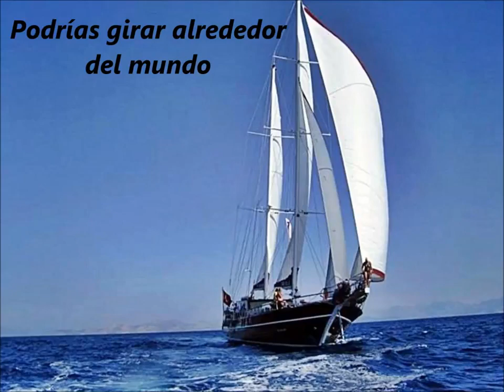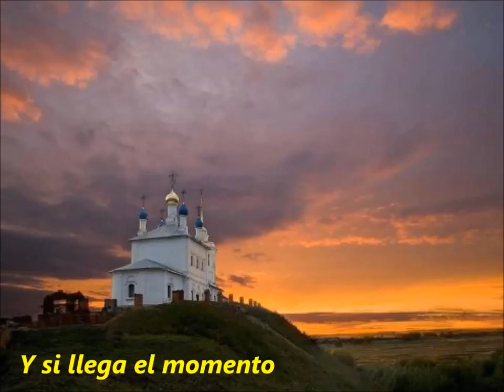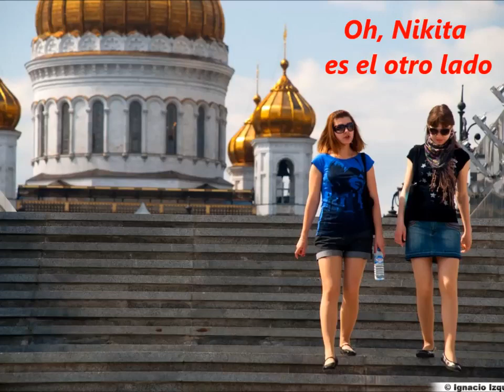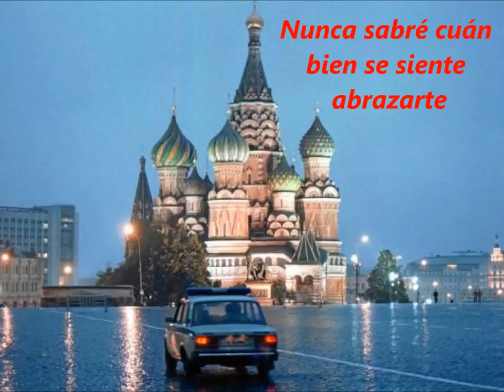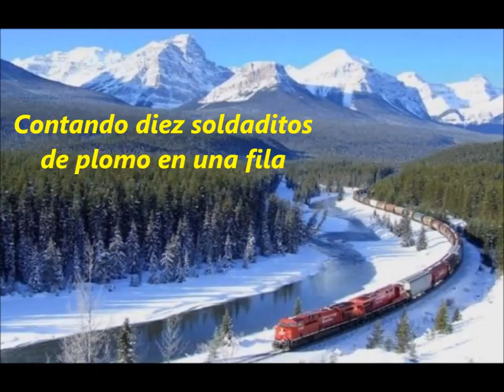Elton John - Nikita ( sub español )